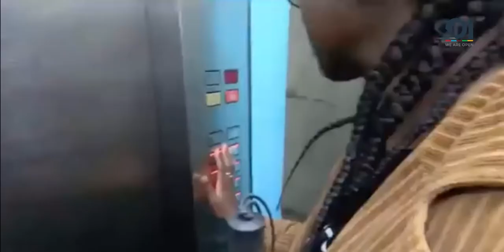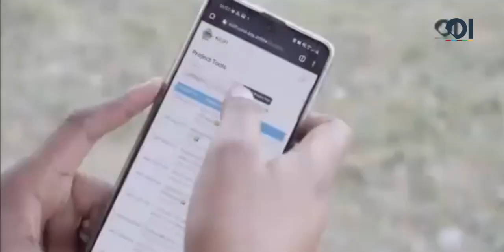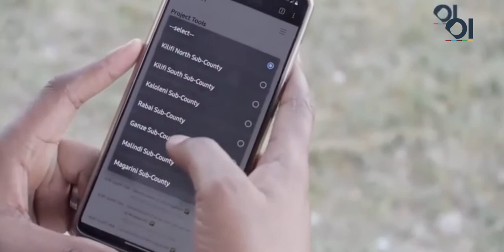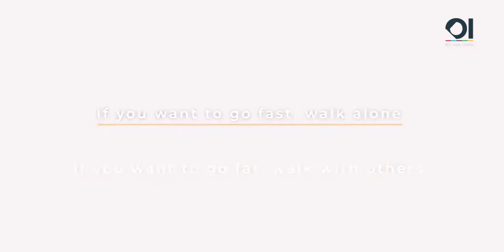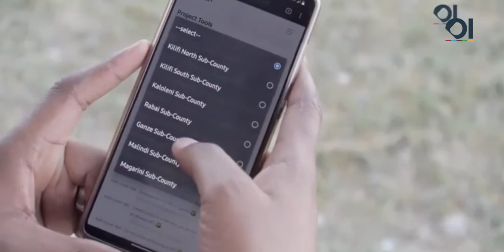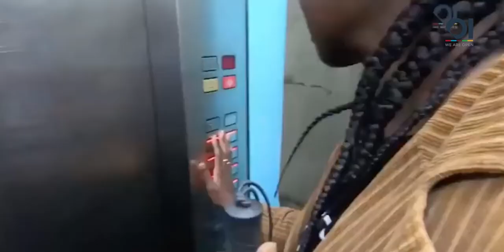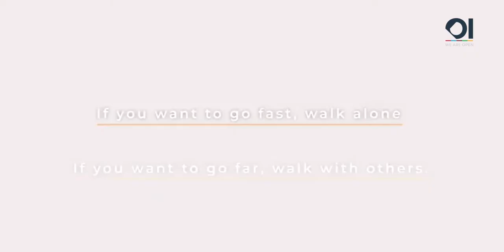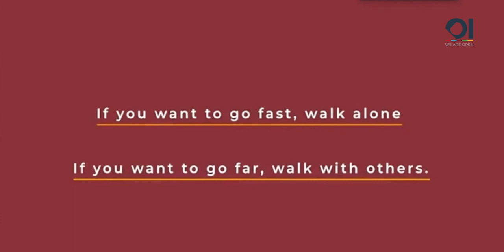Day 3: Post-Pandemic Data Governance: Acknowledging the ‘New Normal' | Buntwani 2021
This Buntwani session on data governance in times of COVID-19 brought together representatives from across the world. From global and regional standard-setting institutions such as the World Health Organisation (WHO) and UN Economic Commission for Africa (UNECA) to members of the RestoreDataRights initiative including Amnesty Kenya, Paradigm Initiative, the Africa Digital Rights Hub (ADRH), and DataReady among others; the event provided a forum in which both data use and data protection issues could be discussed openly and constructively.

What we at the Open Institute have learned over the course of the past 18 months through the RestoreDataRights initiative, is that there is no ‘post-pandemic world. There is only a vastly different world, in which the value of data has been shown to be greater than ever before, as have the risks and possible harms associated with its misuse or poor governance - a ‘new normal’.